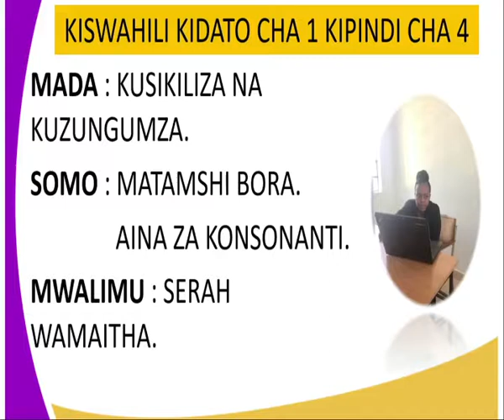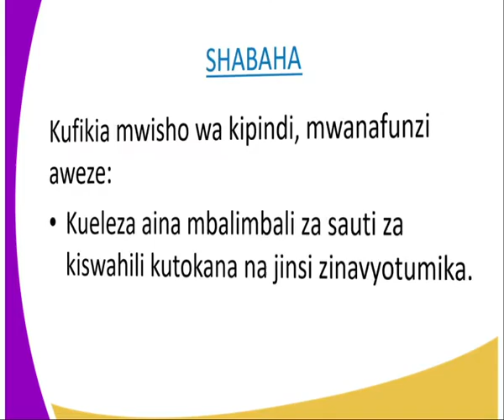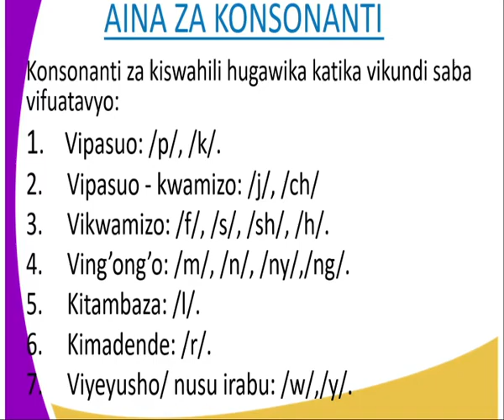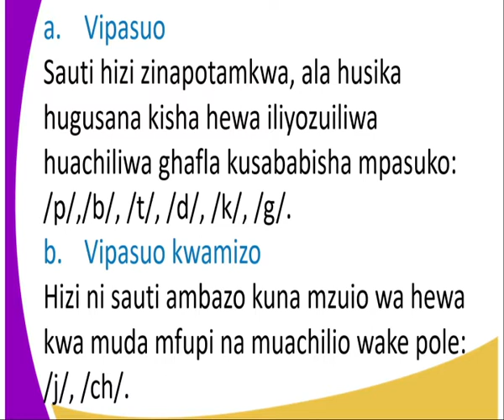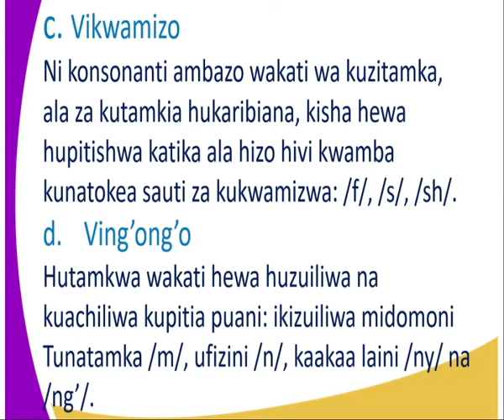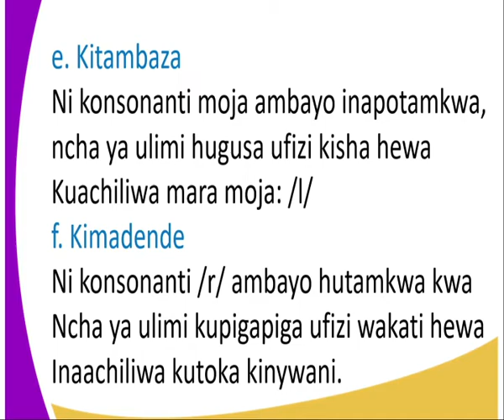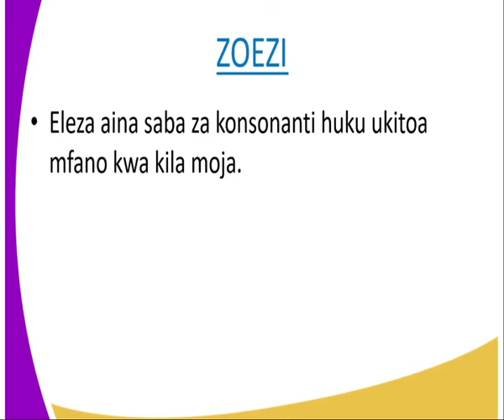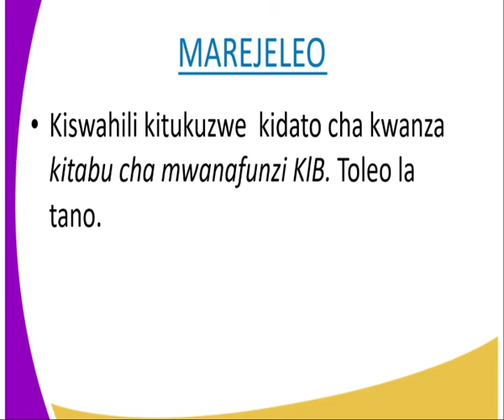kiswahili kidoto cha 1 Kusikiliza na kuzungumza matamshi bora Aina za konsonsnti kipindi cha 4